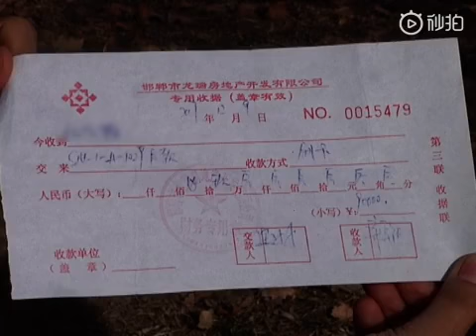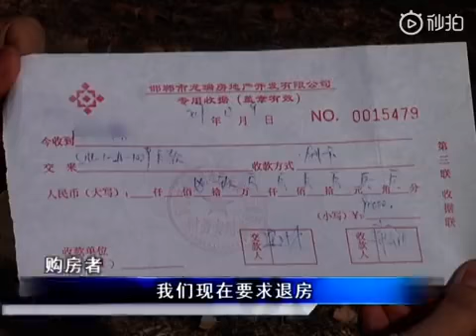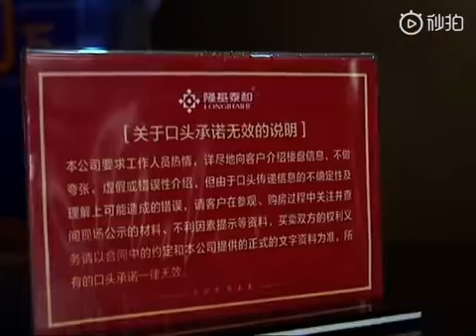邯郸-隆基泰和一房产项目公摊面积由20%变33%，...Corrupt Chinese government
现在年轻人买房注重品质和新颖，因此LOFT公寓式住宅很受追捧。市民陈先生就和妻子购买了一套LOFT期房，可如今的公摊面积却和当初的承诺不相符，这让他们有点接受不了。

2017年8月29号，陈先生以妻子的名义购买了一套星魔方美寓的期房，房屋面积70多平米，总房价46万多元，并与邯郸市龙瑞房地产开发有限公司签订了一份《商品房买卖协议》，随后陈先生和妻子分两次共交了23万余元的房款。陈先生说，当时销售人员告诉他，这套LOFT住宅实用率高，公摊面积也不大。

陈先生与龙瑞地产签订的协议上，没有标注房屋公摊面积占比。陈先生说，自己购买的房子是71平，20%的公摊面积就是14.2平。如果是33%的公摊面积就是23.4平，自己的居住面积一下子就缩水了9平方，这让他不能接受。记者了解到，和陈先生遇到同样问题的还有很多购房者。

据了解，星魔方美寓是邯郸市龙瑞房地产开发有限公司开发的，项目位于浴新大街与学院北路交叉口，目前正在建设当中。那么，当初销售人员究竟有没有口头承诺过20%的公摊面积呢？如今星魔方美寓售楼处，很多购房者正在现场等待一个说法。

关于星魔方美寓的公摊面积，龙瑞房地产公司（隆基泰和）的工作人员没有做任何解释。不过，记者在售楼处看到，桌子上有一张关于口头承诺无效的说明。经过记者协调，龙瑞地产的工作人员表示，针对公摊面积的问题和大家退房的要求，他们会在三天之内给出一个答复。